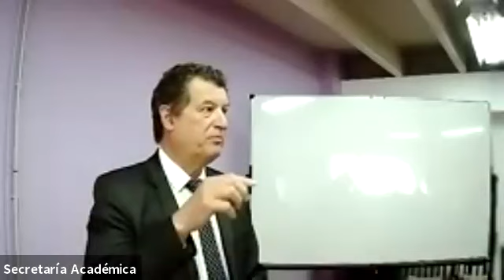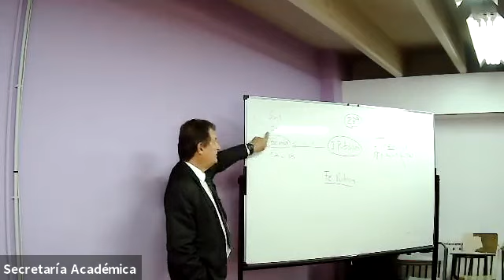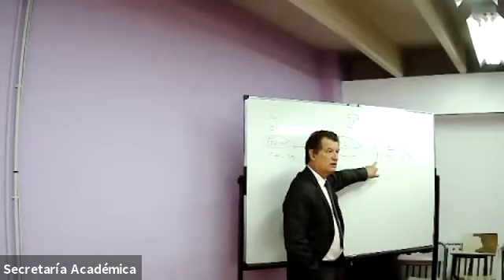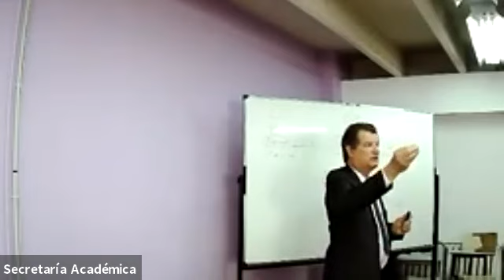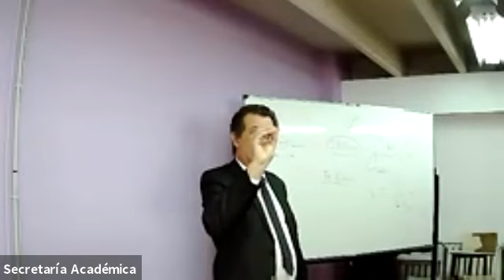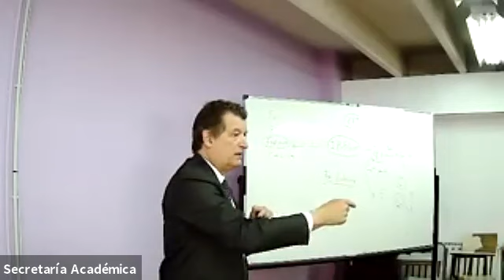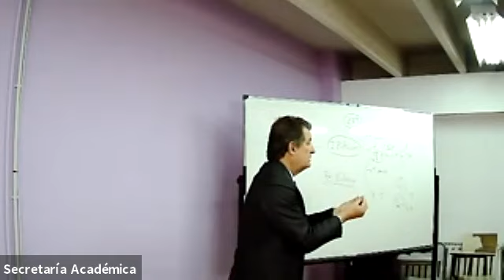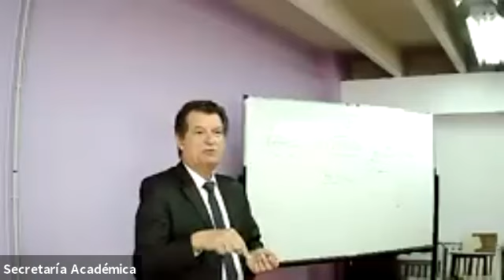Civil (com. 1) - Clase 11/11/21